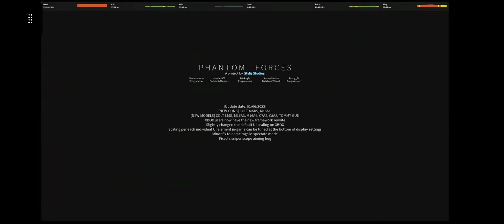Worse Than Call Of Duty [43] (Roblox: Phantom Forces Console Gameplay)